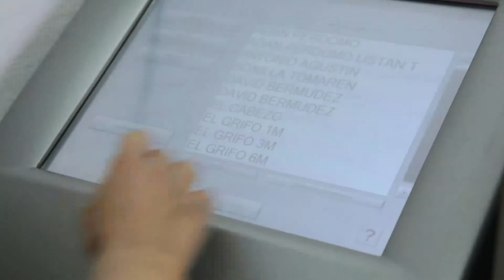Vendimia en Bodegas El Grifo.